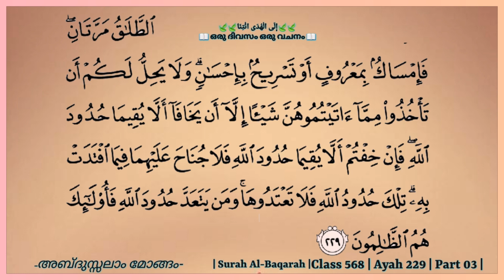Class 568 | Ayah 229 | Part 03 | Al-Baqarah| ഒരു ദിവസം ഒരു വചനം | إِلَى الْهُدَى ائْتِنَا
മുത്ത്വലാഖും ഇസ്ലാമും
അബ്ദുസ്സലാം മോങ്ങം